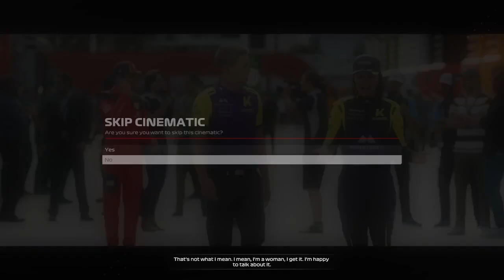Azerbaijan GP - Braking Point (Day 6) - F1 23 Gameplay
This Azerbaijan GP for Callie Mayer was distraught for her as she took out her teammate, Aiden Jackson, in one of the tight turns of Azerbaijan.  Even though she felt devastated, she still moved on and tried to win the race.  It just felt like Callie Mayer wanted to race clean around her teammate, but the arrogant Aiden Jackson would have none of it as he was really heated on the team radio.

0:00 Intro Video
0:10 Azerbaijan GP
10:34 Outro Video

If you want to view more F1 23 playlist video content, click on this link here to view all my gameplay playlist